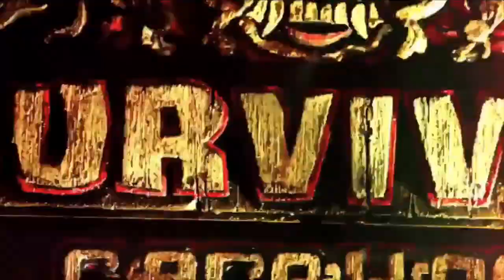Survivor: Best of The Pre-Merge Custom Intro (Requested by TheJirachiGaming)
Love this cast! This ancient voices song worked so perfectly with the intro.